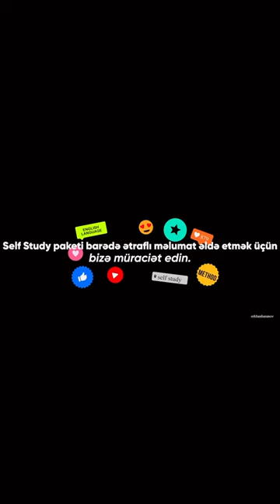Niyə ingilis dilini öyrənə bilmirsən? 3 səbəb